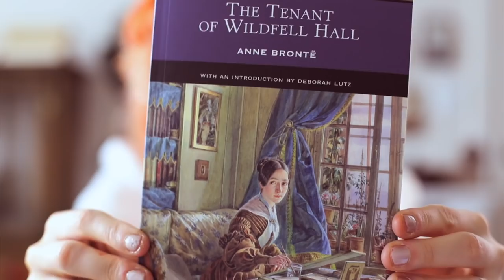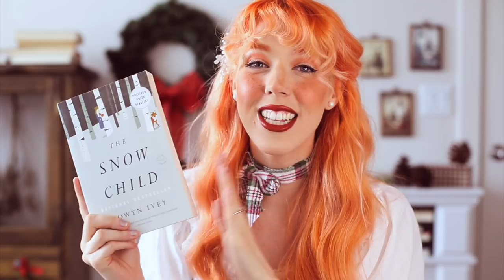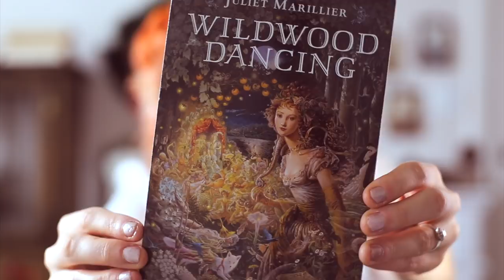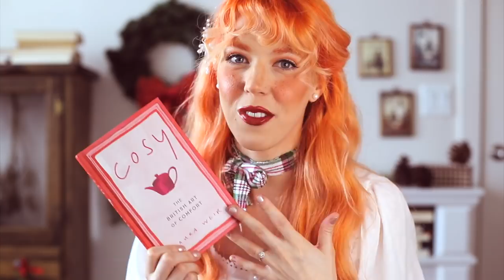🌲 BOOKS, MOVIES, TV || to feel all the festive Winter vibes 🌲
Hello friends! Winter is upon us, so I thought I'd share my favorite wintery books, movies and TV shows! Some of them are festive and include Christmas, but some are just straight up winter vibes! :) I hope you enjoy, and please let me know if you have any recommendations as well!

➤ Timestamps:
- Books: 0:23
- TV Shows: 7:43
- Movies: 10:52

➤ Books ||
- Wuthering Heights // Emily Brontë
- The Tenant of Wildfell Hall  // Anne Brontë
- The Snow Child  // Eowyn Ivey
- Wildwood Dancing  // Juliet Marillier
- Cozy: The British Art of Comfort // Laura Weir
- Sleigh Rides and Silver Bells at the Christmas Fair - Heidi Swain

➤ TV shows ||
- Little House on The Prairie
- Anne With an E
- Dash & Lily

➤ Movies ||
- The Chronicles of Narnia: The Lion, the Witch and the Wardrobe // free with Disney+
- Winter's Tale // rent from YouTube or Amazon Prime for $1.99
- All That Heaven Allows // watch here on YouTube for free (don't use headphones for a better audio experience)
- Little Women // free with Amazon Prime or Hulu
- Murder on the Orient Express // free with Hulu or rent from YouTube or Amazon Prime for $2.99

➤ Some of my other favorite winter movies & books:
Movies:
- The Holiday (It's not winter without binge watching this movie for weeks on end)
- Love Actually
- It's a Wonderful Life (my favorite movie of all time!)
- White Christmas
- The Bishop's Wife
- Holiday Inn
- The 12 Dates of Christmas (ABC Family original movie)
- A Christmas Kiss (Hallmark movie)
- The Last Holiday (SO GOOD!)
- The Shop Around the Corner

Books:
- Spinning Silver // Naomi Novik
- Greenglass House //Kate Milford
- The Christmas Sisters // Sarah Morgan
- Any and all Heidi Swain books
- The Unadoptables // Hana Tooke
- Mistletoe and Murder: A Murder Most Unladylike Mystery // Robin Stevens
- Christmas Shopaholic // Sophie Kinsella
- Midwinter Murder // Agatha Christie
- Christmas on the Island // Jenny Colgan
- The Christmas Chronicles // Nigel Slater (an amazing one if you want to fall more in love with winter)
- A Boy Called Christmas // Matt Haig

B o o k   C l u b   i n f o:
The Affectionately Austen Book Club (my Jane Austen book club!)
Dec - Jan book pick: Emma // Jane Austen
Live Show Date: tbd